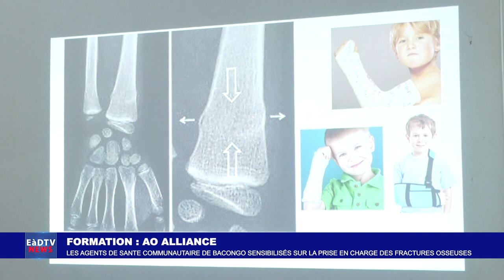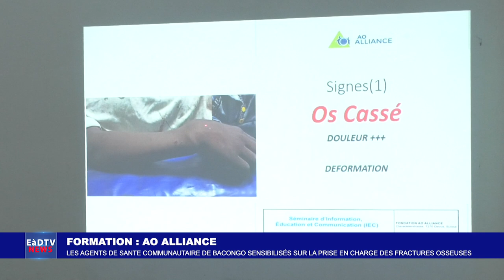FORMATION : AO ALLIANCE - LES AGENTS DE SANTE COMMUNAUTAIRE DE BACONGO SENSIBILISÉS...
AO ALLIANCE - LES AGENTS DE SANTE COMMUNAUTAIRE DE BACONGO SENSIBILISÉS SUR LA PRISE EN CHARGE DES FRACTURES OSSEUSES.

Merci...